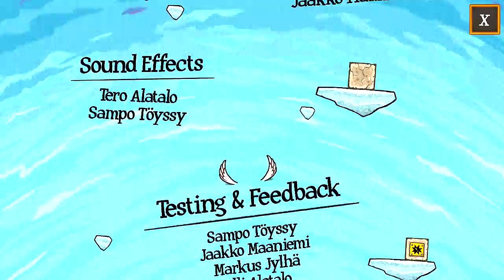King Oddball - FINAL BOSS / GAME ENDING - Gaming Awesome (PS4)